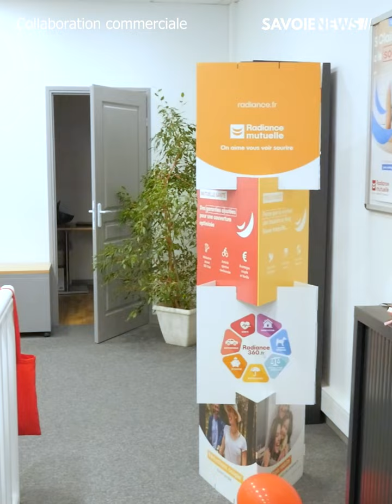Saint-Jean-de-Maurienne - Inauguration de la nouvelle agence Radiance Mutuelle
ENTREPRISES - Inauguration de la nouvelle agence Radiance Mutuelle à Saint-Jean-de-Maurienne

Ce 31 mai 2024, l'entreprise Radiance Mutuelle a inauguré sa nouvelle agence à Saint-Jean-de-Maurienne. Emmanuel Durand et Jacques Berruet, respectivement directeur général et vice-président délégué de Radiance Mutuelle, étaient présents pour présenter cette nouvelle structure. Ludovic Scapin, directeur général adjoint en charge du développement et de la relation clients multicanal, est revenu sur la proximité relationnelle servie chez Radiance Mutuelle, en présentiel ou en distanciel.

🤝En collaboration commerciale avec Radiance Mutuelle